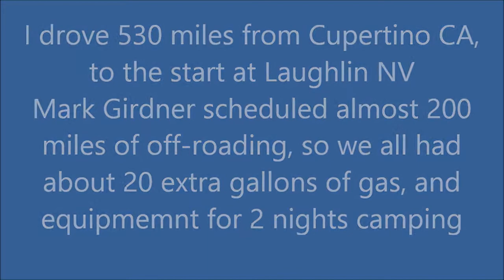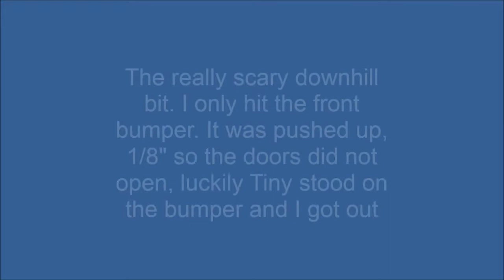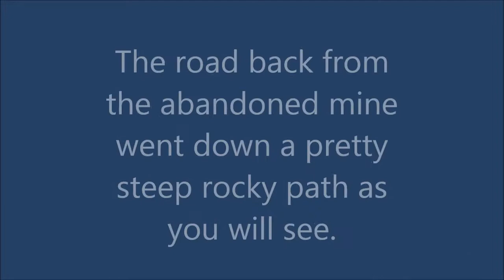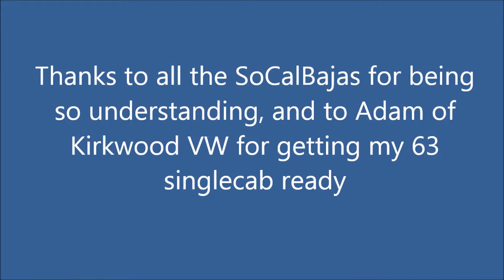2014 Mojave Road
My 63 VW singlecab on the first day of the 2014 Mojave Road trip with the SoCalBajas. I did no damage, just have desert pinstriping!